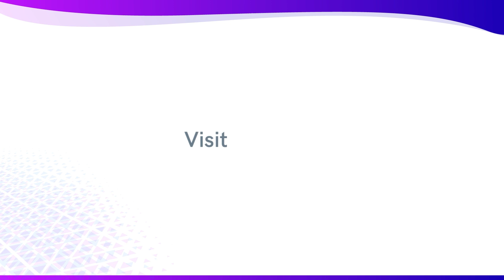Unlocking Tech Dreams: From Student to SDE Intern at Amazon | NxtWave CCBP Student Journey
👨‍💻 Introducing our star learner Rishabh Jain, a third-year Electrical and Electronics Engineering student from IIT Bhubaneswar who's carving his successful future in tech.

😀"As 2022 starts, I look forward to stepping into my new role as an SDE Intern at Amazon, an opportunity I credit to my journey with NxtWave's CCBP Academy."

🚀 "The CCBP Academy program made a significant impression on me, with its well-structured, rigorous, and clear curriculum. It efficiently guided me, a beginner, through a very organised approach to mastering the course, which significantly strengthened my foundational knowledge."

💼 "The chance to solve numerous practice questions offered by CCBP not only enhanced my comprehension but also contributed significantly to my college grades. The key, however, was the supportive community I found within the program."

👥 "Joining a phenomenal group where constant discussions, coding challenges, and shared ambition kept me focused and passionate about coding was an unexpectedly delightful part of my CCBP journey."

🎓 "Starting my preparation early with CCBP's courses saved me countless hours I'd have otherwise spent juggling college responsibilities and gearing up for internships and placements."

🤝 "More than just a knowledge hub, CCBP fosters a community of driven students, a support system that provided excellent peer support, mentorship, and an undeniable boost to my academic and career enthusiasm."

🏆 "Throughout my journey, I found CCBP's content far from boring. Engaging tutorials, patient mentors, and an interactive learning environment improved my understanding and kept me eager to learn more."

✨ "In conclusion, my experience with CCBP Academy has been outstanding. It added to my knowledge, boosted my academic performance, and fostered community and motivation. It played a vital role in shaping my academic and career path."